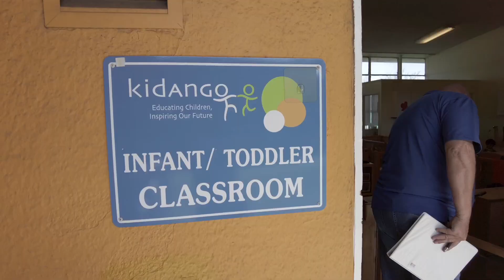The Stack Center - What is it?